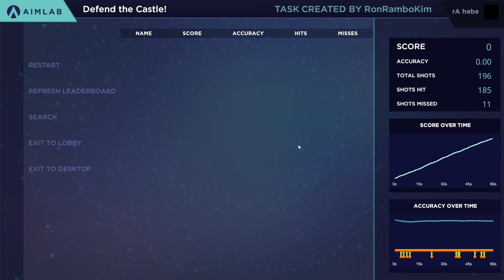[AIM LAB] Defend the Castle! - 182k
youtube autoplay pulled a small prank on me